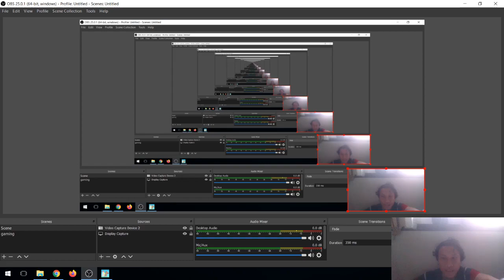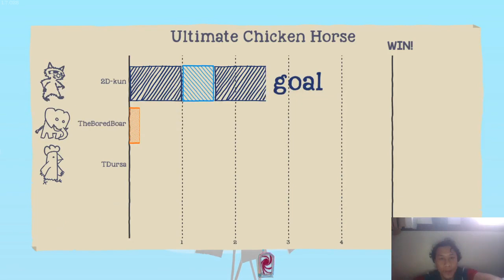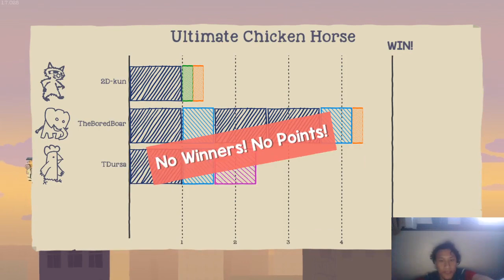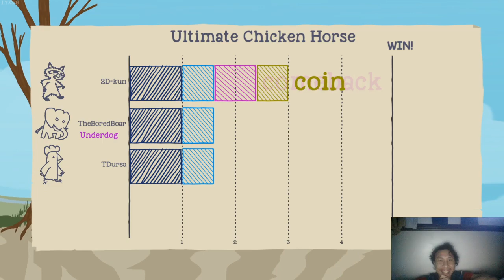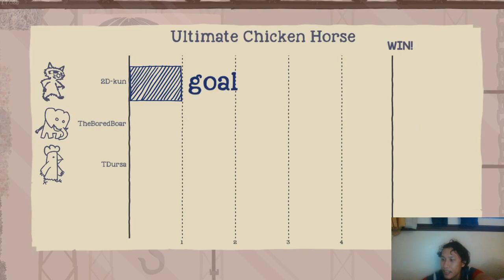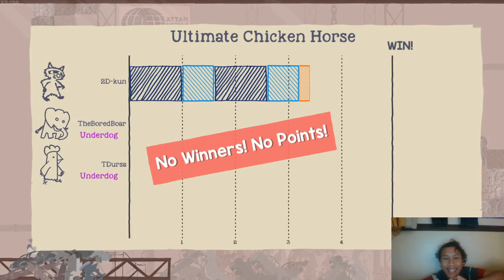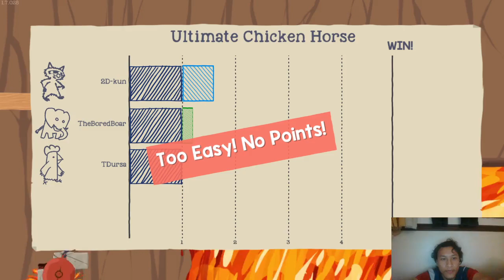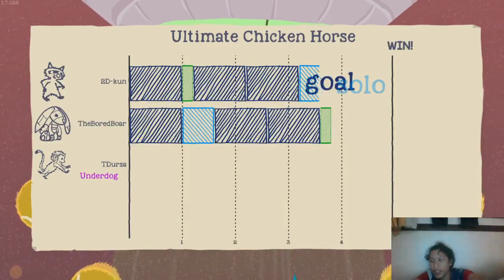Sasageyo Bois | Playing Ultimate Chicken Horse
Playing Ultimate Chicken Horse with friends.